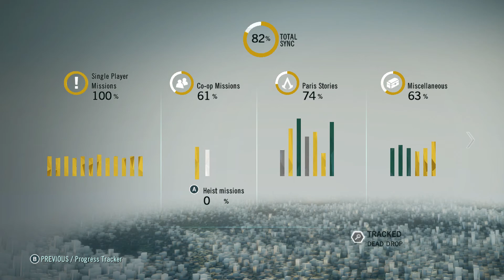Assassin's Creed Unity: Paris Stories - Precious Correspondence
In Assassin's Creed Unity, The Gamer Society completes the Paris Stories Mission titled "Precious Correspondence".